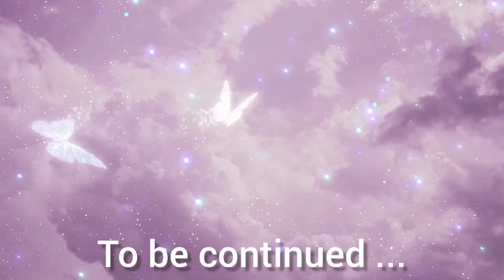रास्ते में ठंड से हो गई हालत खराब🥶